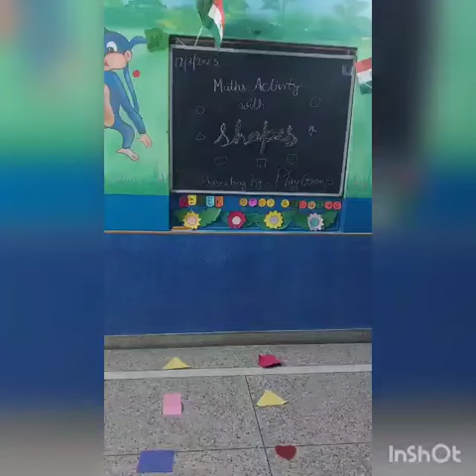it's time to play with shapes